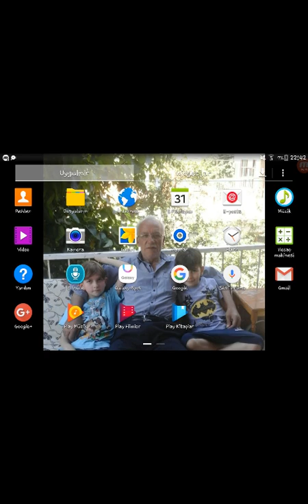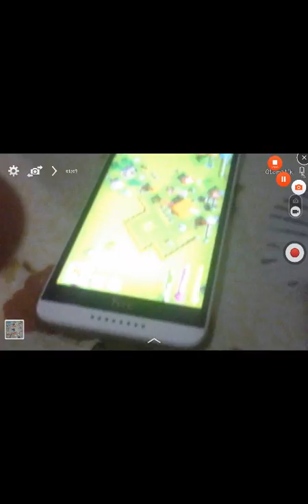14 Temmuz 2017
Lwll